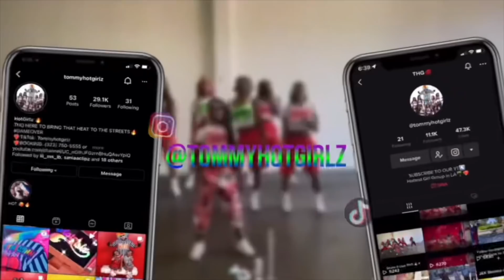🎥 BTS of Caffeine Commentating + Full THG Hop Out ❤️‍🔥 I FOLLOW @TOMMYHOTGIRLZ ON INSTAGRAM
Check Out The Hotgirlz Commentating & Their 🔥 Hop Out On The BIG STAGE‼️ Watch Now. . .